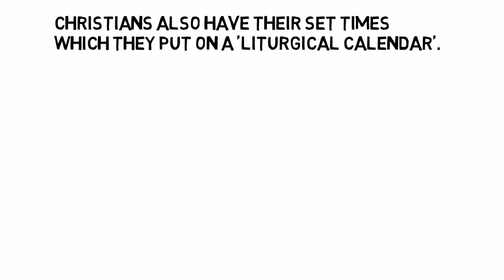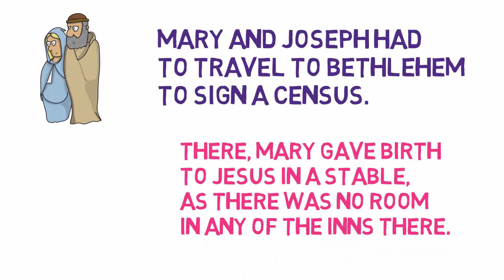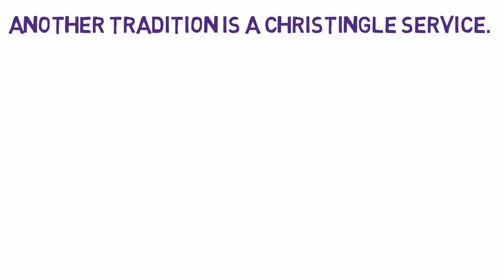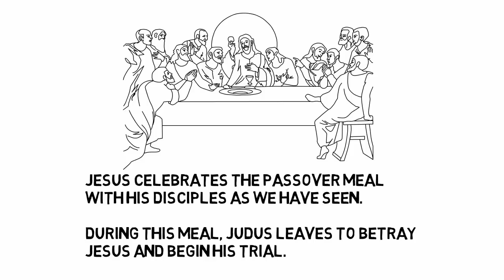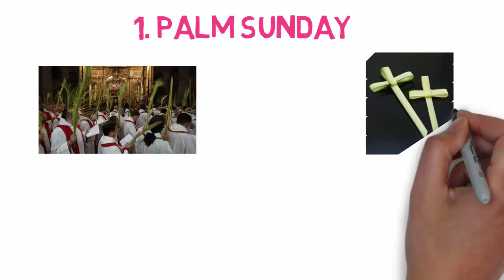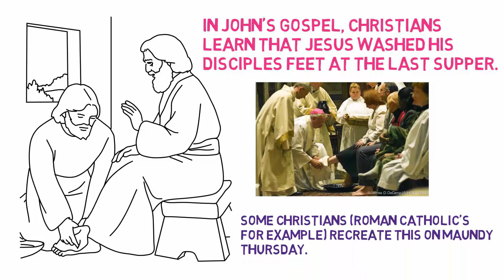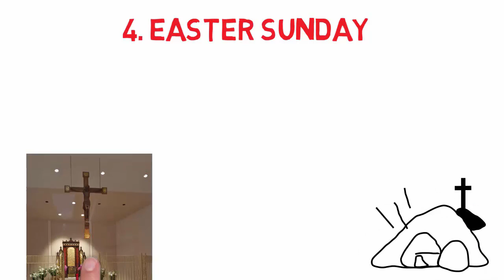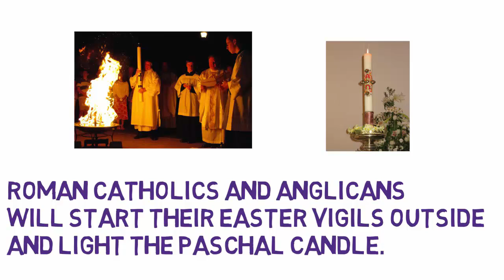2 6 XmasEaster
How do Christians celebrate Christmas and Easter - their two biggest celebrations??